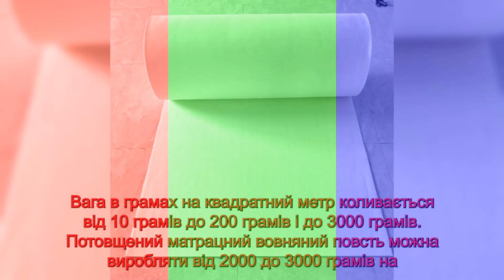白二乌克兰Флізелін, теплоізоляційний повсть, фетр, теплоізоляційне полотно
Білий нетканий ізоляційний фетр, вироблений нашою компанією, широко використовується в меблях для дому, дивані, сумках, взутті, одязі, матрацах, наметах тощо. Його ізоляційні властивості та стійкість до ударів роблять його ідеальним ізолятором для комфорту та тепла.
Від 300 г до 3000 г білого бавовняного повсті, білого вовняного повсті широко використовується у виробництві різних ізоляційних повстяних виробів, таких як повсть для устілок, вовняна повсть для матраців, бавовняна повсть для наметів, ізоляційна повсть для труб, ізоляційна ковдра, ковдра для теплиць, ковдра для дверних штор тощо .
Ширина виробу може бути виготовлена ​​від 0,5 до 5 метрів відповідно до вимог замовника. Довжина може бути індивідуальна для вас від рулону від 10 метрів до 50 метрів.
Вага в грамах на квадратний метр коливається від 10 грамів до 200 грамів до 3000 грамів. Потовщений матрацний вовняний повсть можна виробляти від 2000 до 3000 грамів на квадратний метр. Це ідеальний морозостійкий продукт у холодній зоні.
Різні неткані матеріали вагою від 10 г до 60 г. 80 г можна використовувати в різних підкладках для одягу, прокладках, сірих тканинах, підкладкових тканинах тощо.
Різні типи нетканих матеріалів від 10 грамів до 80 грамів широко використовуються в медичній та санітарній промисловості, масках та фільтрації!
Ми можемо виготовити геотекстиль, будівельні тканини та вироби з бавовняної повсті в різних кольорах за бажанням замовника. Ваше повне задоволення є нашою метою!
  Незалежно від того, де ви знаходитесь у світі, якщо вам потрібні наші продукти. Ми зробимо все можливе, щоб служити вам, і готові встановити з вами довгострокові відносини співпраці!
Чекаємо на ваш дзвінок, лист, консультацію електронною поштою, дякую!
З нетерпінням чекаємо на співпрацю з нами від будівельних підприємств і виробників матраців, устілок і наметів з усього світу. Наші вироби з бавовняної повсті – саме те, що вам потрібно!
Компанія щиро запрошує глобальних партнерів виступати в якості агента з продажу продукції у вашій країні. Щоб обговорити конкретні способи співпраці, телефонуйте або електронною поштою.
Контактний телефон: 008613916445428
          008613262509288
Контактна особа: пан Дін.